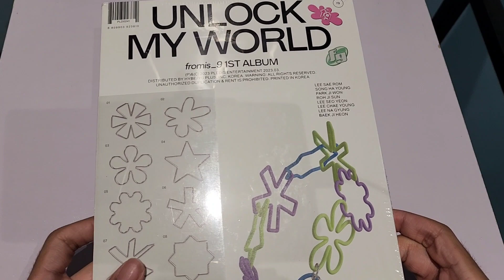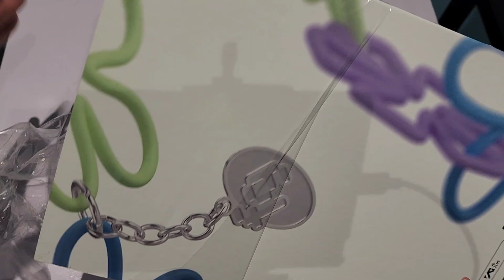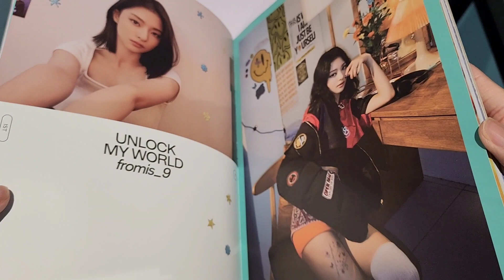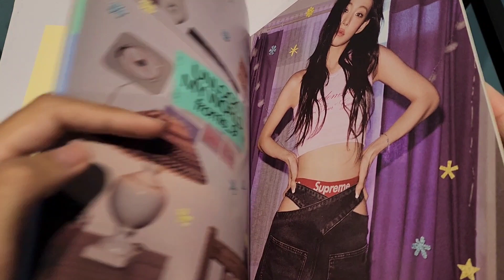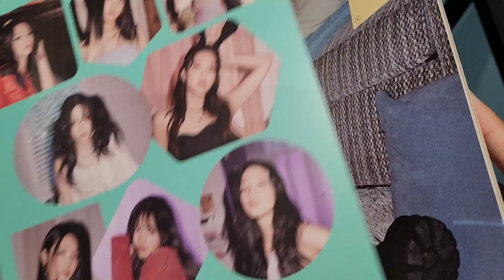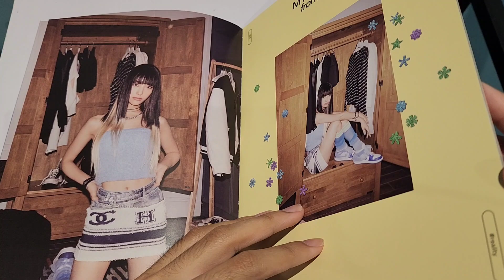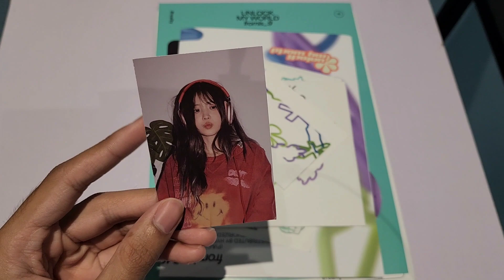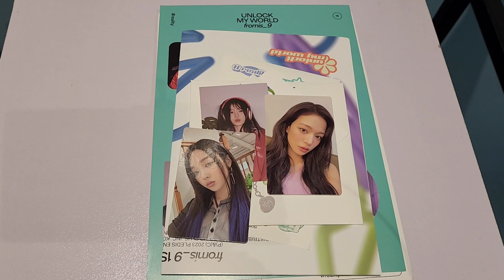Fromis_9 (프로미스나인) 1st full album: Unlock My World (reality version) unboxing and review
Here, you will find all the great reviews for toys, Kpop merchandise and a lot more. Uploading video 3 times a week (Usually on Wednesday, Friday & Sunday).